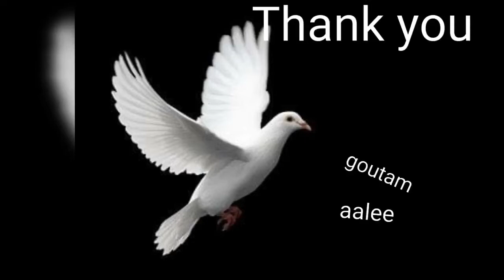অন্ধজনের আলো (২), Nothing is impossible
সাগর আস্থা সমবায় সমিতির সমাজ সেবা মূলক সাংস্কৃতিক অনুষ্ঠান।অংশগ্রহণ: লুই ব্রেইল স্কুলের অন্ধ শিক্ষার্থীয়া। goutam aalee